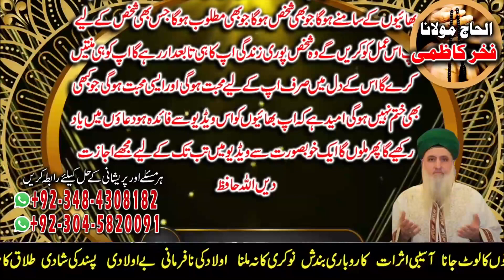Amil baba in Pakistan | Wazifa for Love, Muhabbat ka Amal | Fakhar Kazmi